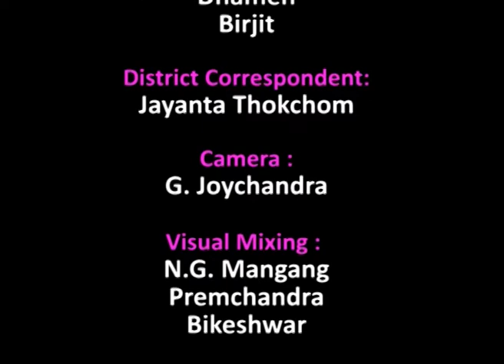Image Paodam 13 April 2019